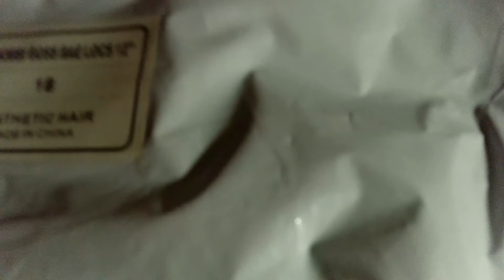CROCHET FAUX LOCS INSTALL 😱FIT LONG HAIR INSIDE 12 INCHES CROCHET FAUX LOCS✌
Another first for me. I really enjoyed installing these crochet faux locs. I hope you find it interesting and get something from my experience.
My name is Gerardo, I love hair and I am living a whole long curly hair renaissance. Just sharing things, I like.
I will try to upload once a week.
I am new to this and feel a little awkward, so please bear with me as I try to give you relatable and entertaining content.

Links:
+ Style Icon Crochet Faux Locs